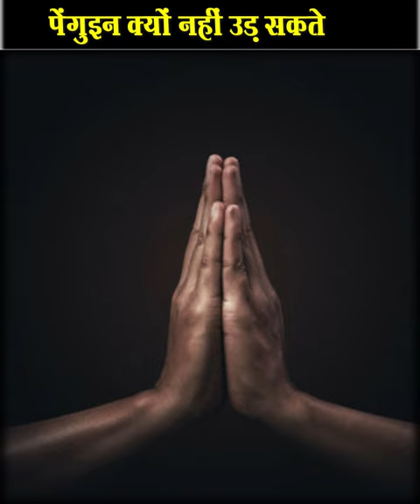पेंगुइन क्यों नहीं उड़ सकते | why can't penguins fly